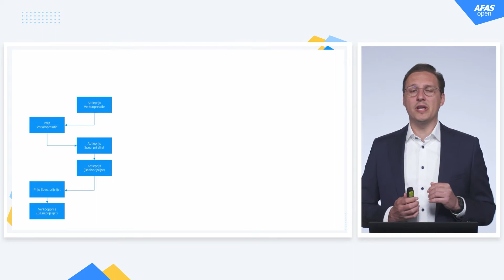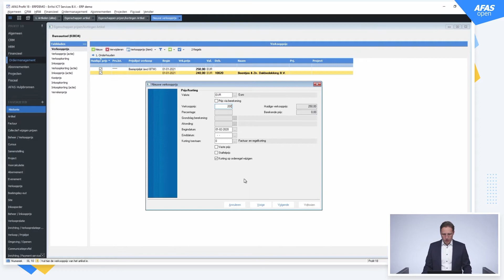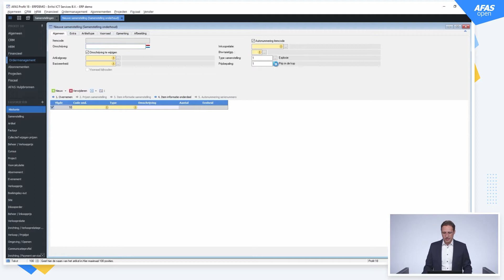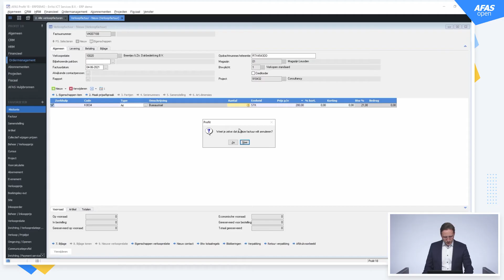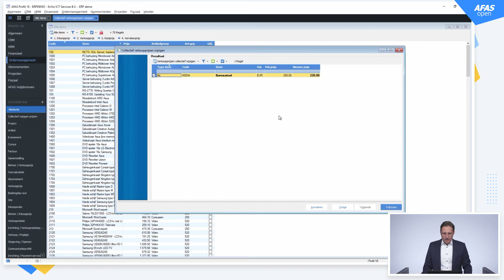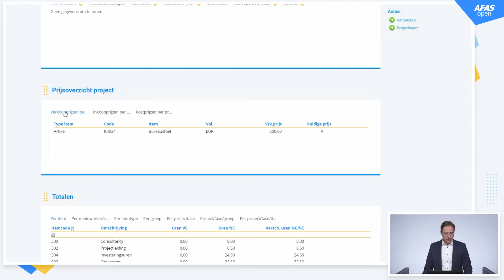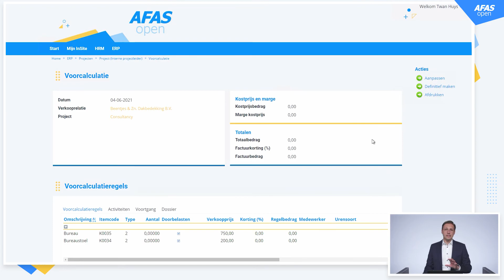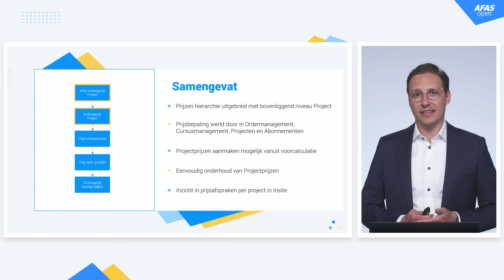AFAS Open 2021 - Itemprijzen per project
Vanaf Profit 18 is het mogelijk om prijsafspraken te maken per project. Dit werkt ook vanuit de voorcalculatie en in InSite. Hiermee kun je per project afspraken maken over de verschillende prijzen zowel aan de inkoop- als de verkoopkant.